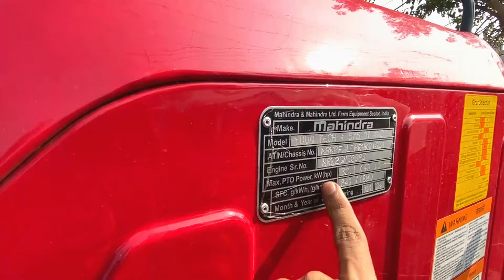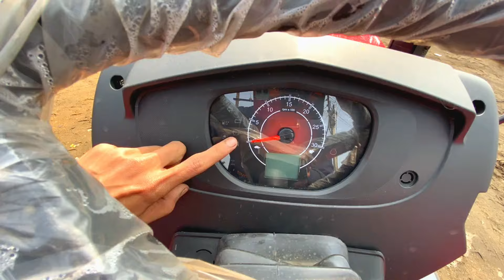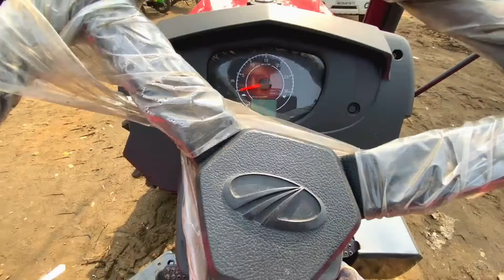Mahindra Yuvo 575 Di 4×4 New Model | mahindra 575 4wd tractor | mahindra tractor 2024 new model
Mahindra Yuvo tech + 575 Di 4WD 47Hp (35KW) 2024 Model . 4 Cylinder 2979 Cc 4 Stroke Diesel injection diesel natural  dry type  Liquid cool Engine . 12+3 (12+12 Shuttle Shift) Side shift constant mesh . PTO Power 43HP ( 32.1KW ) 6 Spline 540E, 540@1900 RPM Gearbox . Weight 2085KG , Ground Clearance 350Mm , Wheel Base 1925Nm , Lifting Capacity 1700KG , Torque 192Nm

Font 9.5.24                 Back 14.9.28. ( BKT HI log )

Mahindra Yuvo Tech 585Di All Gear Rottarvator pudding performance

mahindra 2024 New yuvo tech plus 585 Di 4wd tractor review price | mahindra yuvo 50 hp tractor

Mahindra Yuvo tech plus 575 di 4wd Tractor Rottar Performance